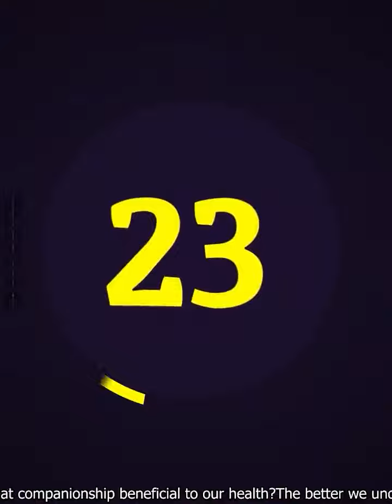Most Adorable Friendships